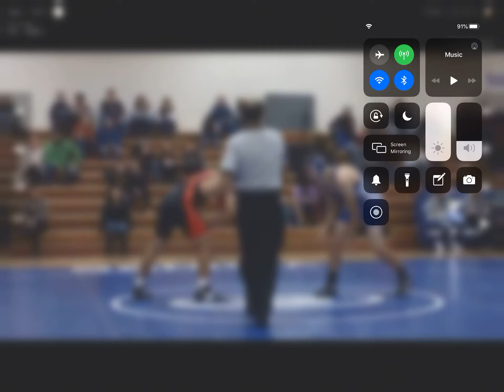Alex Silva (Wheaton Warrenville South) VS Geneva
Helping my old teammate get his wrestling matches so he can have access to them.